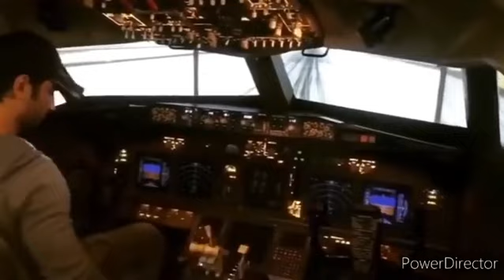Sushant flied plane:sushant dream of flying plane